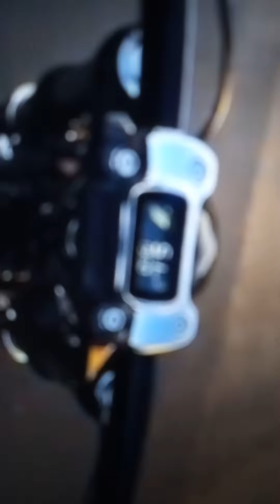Motors motorcycle yt motorsport